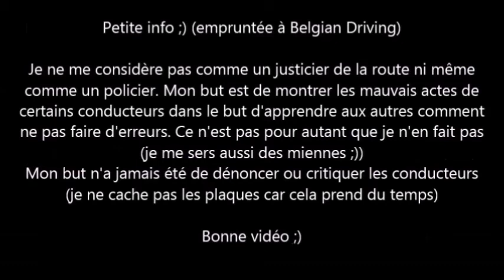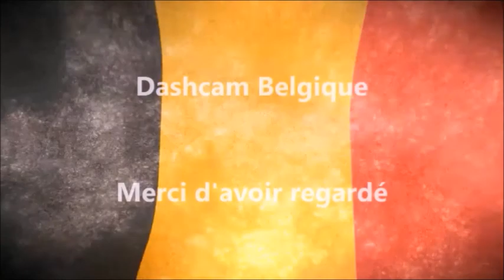Daily Observations #7 - Dashcam Belgique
Accident évité de peu, conducteur complètement au milieu de la route